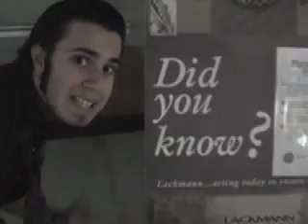The Rebirth of Slick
a long awaited video...